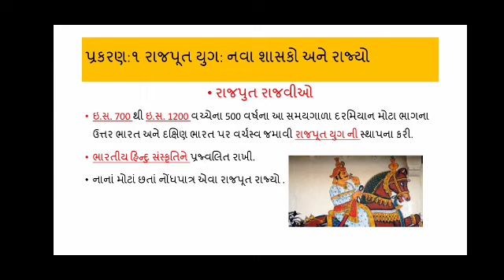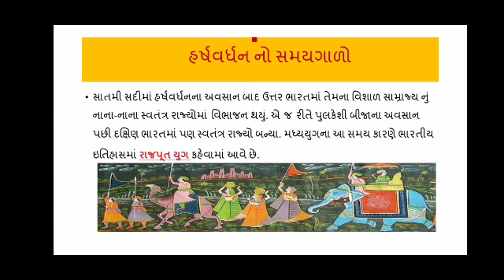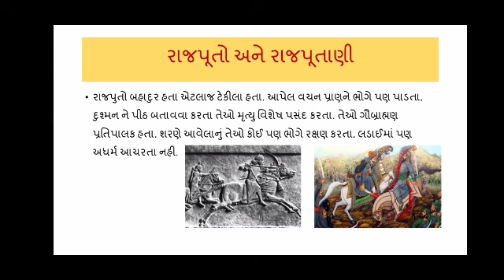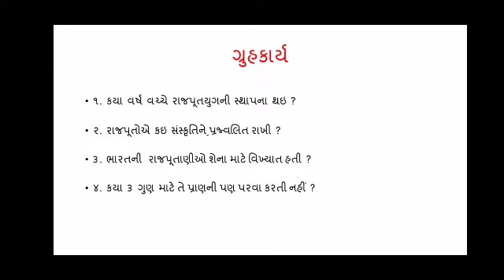S.S. :: Std 7 (Adani Vidya MAndir, Bhadreshwar)